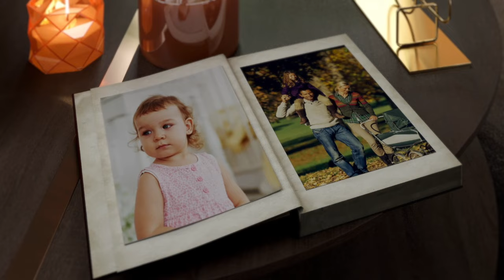CCW Alive Wrestling: Episode 1.175 "Bulgarian Punisher" feat Meto, Curt Stallion, Ashley D'Amboise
Love Wrestling?